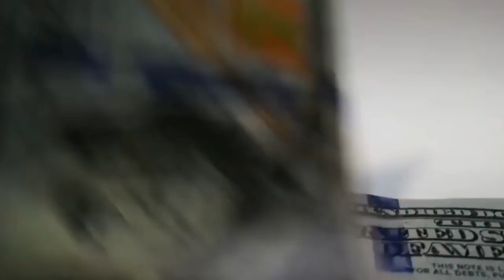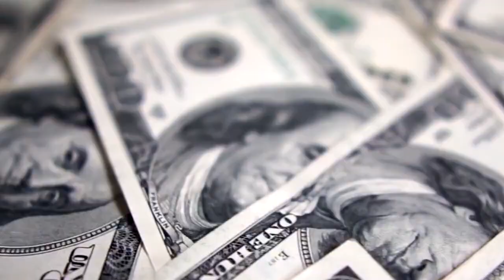САМЫЕ ДОРОГИЕ яхты, Которые поразят Вас воображение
Добро пожаловать на новые видео, где вы узнаете о самых дорогих яхтах, которые поразят вас воображение.

В сегодняшнем видео мы рассмотрим самые дорогие яхты, которые поразят вас воображение. Если вы частное лицо, ищущее уединения, но хотели бы насладиться роскошью яхты, тогда не ищите дальше. Содержание яхт может привести к значительным расходам, и со временем они будут стоить гораздо меньше, чем при первоначальной покупке. Однако яхты могут служить многим целям, помимо простой демонстрации того, насколько вы богаты. Хотя это может показаться символом статуса, яхты имеют множество практических применений, о которых широкая публика не знает.

В последние годы наблюдается всплеск ввода в эксплуатацию роскошных яхт, поскольку самые богатые люди в мире постоянно стремятся владеть самыми большими и лучшими. Поскольку суперяхты продолжают становиться все больше и роскошнее, чем когда-либо прежде, растут и их цены. Согласно рыночному индексу Boats Group, в прошлом году средняя стоимость яхты длиной более 80 футов в Соединенных Штатах составила 5,3 миллиона долларов. Однако, как вы увидите ниже, есть несколько лодок высокого класса, которые выдают эту фигуру из воды.

Хотя точные цены в этом строго охраняемом бизнесе получить невозможно, продажи роскошных яхт выросли в результате пандемии, и сверхбогатые люди больше, чем когда-либо, стремятся тратить деньги на заметных океанских путешественников. Например, миллиардер, основатель Amazon Джефф Безос, как сообщается, заплатил 485 миллионов долларов за свою мегаяхту Oceanco, которая сейчас находится в стадии строительства.

Вдохновленный роскошью TheRichest, King Luxury и Top Luxury высшего класса.

Я надеюсь, вам понравилось это видео. Обязательно нажмите кнопку "Нравится" и поделитесь этим видео со своими друзьями и другими людьми, которым также может быть интересно узнать о самых дорогих яхтах, которые поразят вас воображение.

И если у вас есть какие-либо вопросы или отзывы по теме этого видео, пожалуйста, прокомментируйте ниже.

Вдохновленный Самой дорогой яхтой в мире

Вдохновленный самыми роскошными яхтами в мире в 2022 году

Вдохновленный Топ-10 самых роскошных и дорогих яхт, о которых вы и мечтать не могли

Вдохновленный Топ-5 самых дорогих яхт, принадлежащих миллиардерам

Также проверьте:

• Безумная коллекция автомобилей Илона Маска...

В "Мире роскоши" мы расскажем о роскошном образе жизни, предпринимательстве и роскошном образе жизни миллиардера. Быть в курсе!